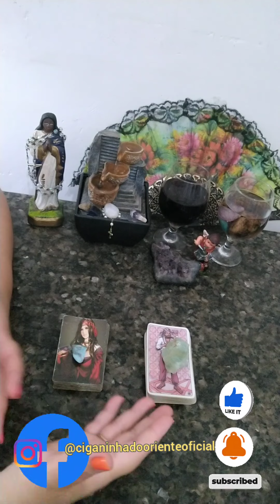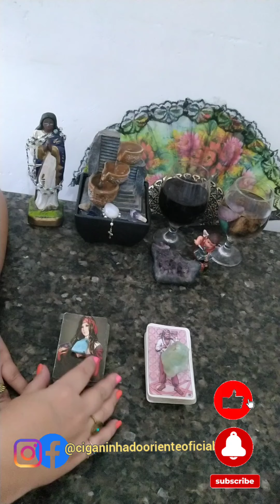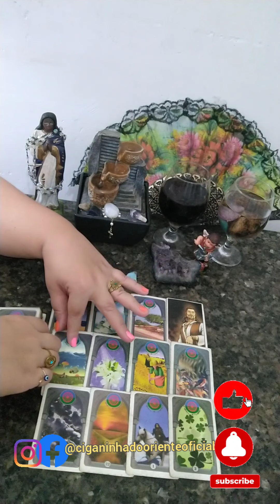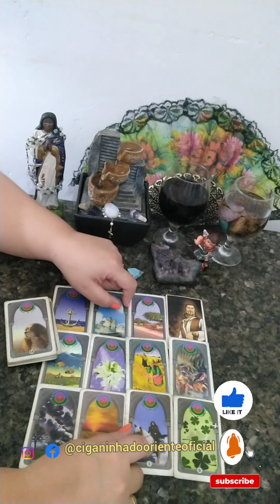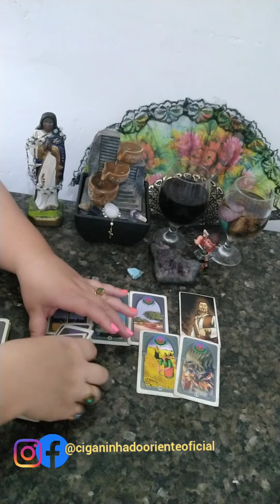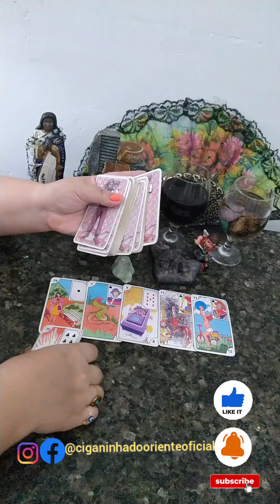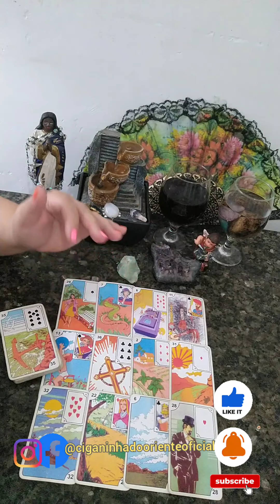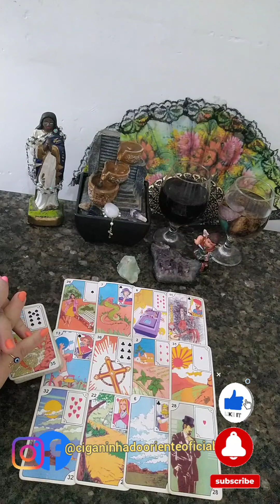Ele(a) me procura nesse final de semana?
Caixa postal
30914
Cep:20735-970